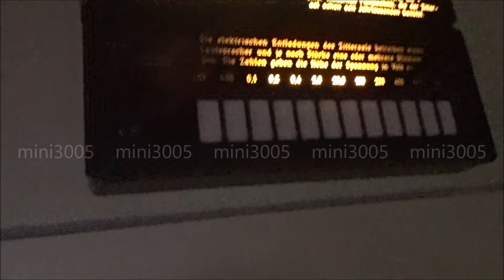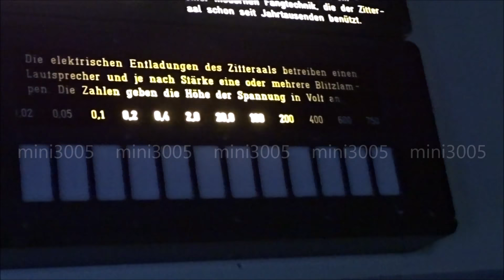Electric eel fish - Țiparul electric -Electrophorus electricus - Zitteraal - Zoo Stuttgart, Germany